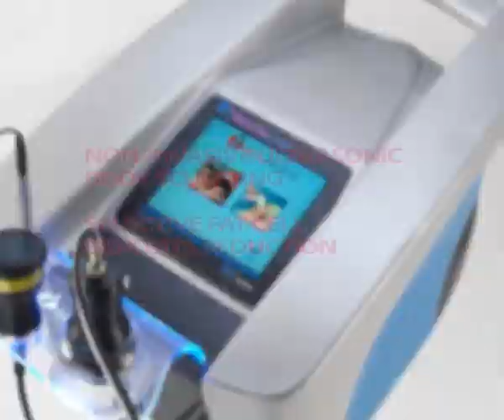VaCavite prestige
IskraMedical - VaCavite Prestige therapy